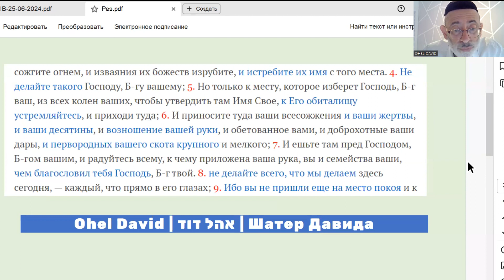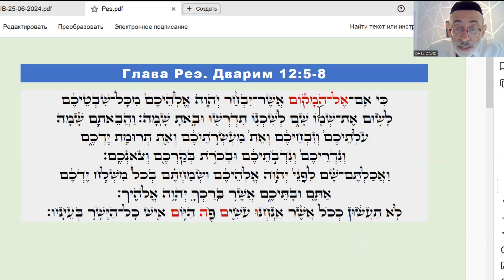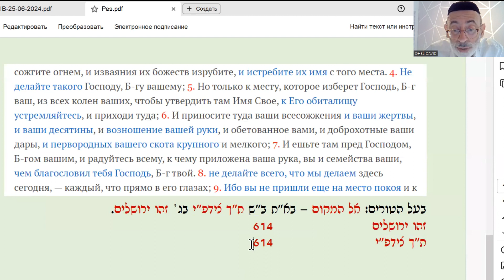Место которое изберет Господь Бог ваш | Глава Реэ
Место которое изберет Господь Бог ваш
Недельная глава Торы за 3 минуты
Глава Реэ
Шатер Давида